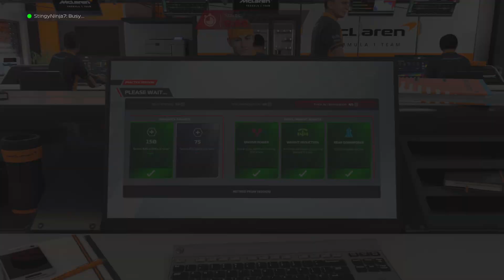F1 22 2 Player Career Mode With StingyNinja7 Part 1